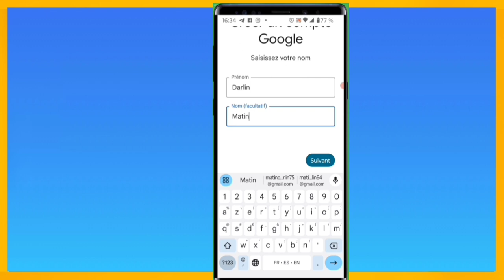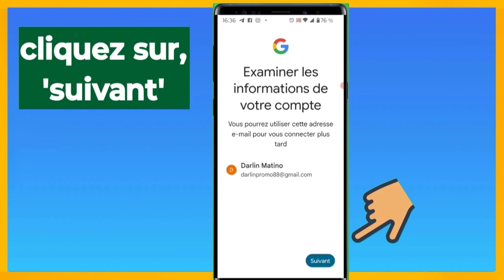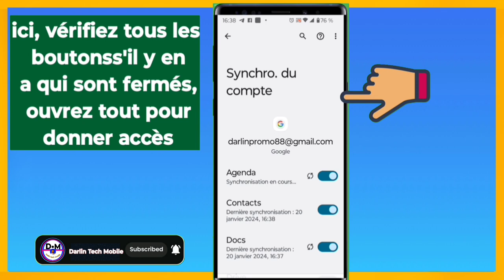comment créer un compte Gmail configuré et professionnel(email)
Voici comment faire pour créer une compte gmail email Google configurer et professionnels

0:00 intro
0:05
1:05
1:15
01:15
00:00

3y66ZxXL aLCAAiRQ gTgKfxDD

0gy8Nlc5, Monétisation, Règle de la monétisation, Koman pou fè kob sou youtube, Koman pou monetize channel youtube, Koman pou fe lajan sou YouTube, Fe lajan sou internet ak telefòn, Fe kob sou youtube ak telefòn ou, Lajan, Kob, Pasyans

Vidéo app
Vidéo Facebook
Vidéo youtube
Vidéo tiktok
Vidéo Instagram
Vidéo internet